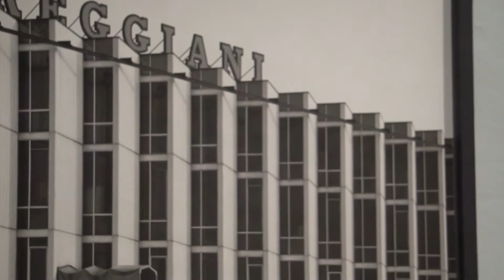“Ti Bergamo - Una comunità” | GAMeC | Breve virtual tour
Fuoriprogramma presenta un breve virtual tour della mostra “TI BERGAMO. Una comunità”, a cura di Valentina Gervasoni e Lorenzo Giusti, allestita presso la GAMeC, guidato da Giovanna Brambilla, Responsabile dei Servizi Educativi del museo.

Il breve tour presenta diverse opere iconiche della mostra: la prima è l’opera di Dan Perjovschi TI AMO BERGAMO, da cui la mostra trae il titolo; successivamente vediamo protagonisti due grandi artisti italiani, Luca Vitone e Gabriele Basilico; in ultima battuta incontriamo il lavoro del duo Masbedo intitolato Ricordo di un dolore.

Il disegno TI AMO BERGAMO è il messaggio di supporto lanciato dall’artista rumeno Dan Perjovschi durante i primi mesi di pandemia. L’opera, semplicissima, con un tocco di genialità, sposta la parola “ti” sulla destra, alla fine della frase, in modo che subito sotto si trovino le tre lettere “amo”, parte del nome della nostra città. Come se il nome stesso contenesse questo messaggio di affetto e di amore molto forte.

L’esposizione è una restituzione alla città di quello di cui ci siamo accorti in questo periodo; non è una mostra su Bergamo e la pandemia, ma su una città che si è riscoperta comunità e collettività, probabilmente anche grazie alla fatica di questi mesi. Vuole essere una ricognizione sulla consapevolezza rinnovata, ma anche su una nuova modalità di vedere, apprezzare, conoscere e riconsiderare il patrimonio legato alle arti figurative che gravita intorno a Bergamo.

La mostra pone le sue radici nel passato, si confronta con quello che ci circonda e rappresenta una porta spalancata con speranza, buon augurio e determinazione sul futuro che ci aspetta.